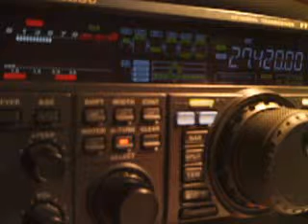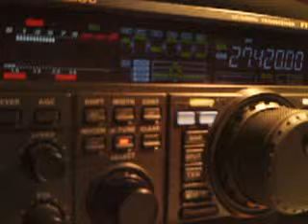14RS/D05 BY 14RS055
Jeff from Guillestre, France
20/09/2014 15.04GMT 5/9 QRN